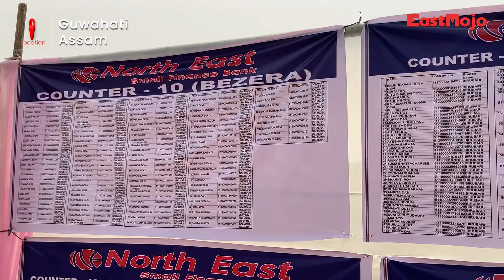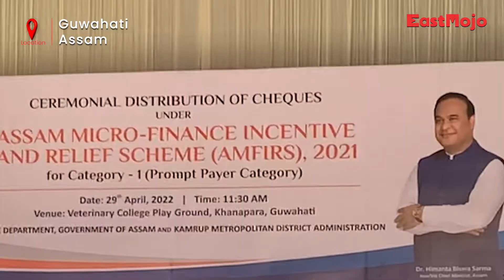Assam government’s microfinance incentive scheme leaves beneficiaries confused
Assam Minister for Water Resources Pijush Hazarika gave away cheques to women loan borrowers under Assam Micro Finance Incentive and Relief Scheme 2021 (AMFIRS) in Khanapara on Friday. As per the scheme, borrowers who regularly pay back with 'Zero Days Past Due' would get a one-time incentive payment of Rs 25,000 or the outstanding amount. Around 36,000 beneficiaries were present to receive their share of the amount at the function. However, several women were dissatisfied with the amount they finally received.

Kiron Kalita, one of the beneficiaries, said, “We were told by Dr Himanta Biswa Sarma that we’ll get Rs 25,000. But now after receiving the cheque, I got to know that it is only Rs 8,629. What is the reason?”
Another beneficiary, Moni Murari, expressed disappointment in not getting her cheque despite her name being on the beneficiary list.

“I was asked to come to Khanapara to collect my cheque. I have seen my name on the beneficiary list but when I went to counter no. 42 there was no cheque in my name," Murari said.
The ambitious AMFIRS scheme by the Assam chief minister came in a bid to fulfil a major poll promise.